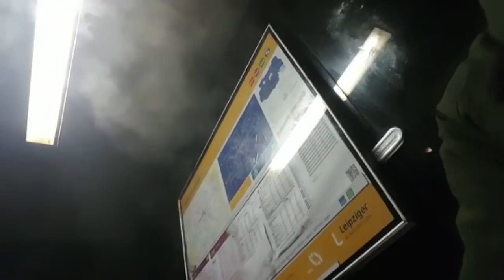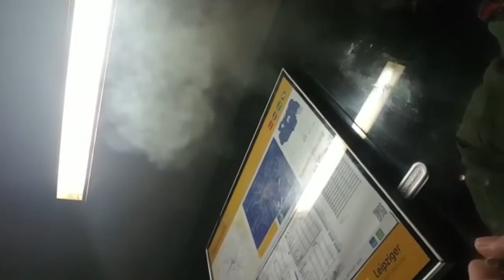TNM S1 | BASKET vs. XtraFaded | ft. JAY | 8el-Finale #02 (prod. by WhityBeatz)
TNM S1 | BASKET (feat. JAY) vs. XtraFaded | 8el-Finale #02

Beat prod. by Whitybeatz

Feature: JAY

Part 1:

Xtrafaded, was ist mit Rap nur passiert?
Mit so ner Technik und dem Flow kann man echt nur verliern!

Jo ihr Spasten denkt, ihr seid echt nice Rapper,
disst von T-Wam den Flow, aber seid selber nicht besser!

Jo! Euch Spasten bang ich kaputt,
Xtraherb hat fast mehr Flowfehler als Schwänze im Mund!

Faded ist kein Rapper sondern Xtraherbs Lustknabe,
Du bist kein Schrank, (Nein) du bist höchstens ne Schublade!

Spastensöhne, ich habe das Reden jetzt satt,
jetzt kommt die Abrissbirne, ihr habt euer Leben verkackt,

denn wenn ich alles töte, dann verliert ihr gegen die Macht,
ihr seid wie Schnappschildkröten, euer halbes Leben im Matsch.

Jo ihr seid am Arsch denn meine Texte sind echt killer,
warum nennt ihr euch nicht "hässlig" und "hässliger"?

Wen ich als nächstes Töte? das ist noch unklar,
ihr seid nur hier weil der Kondomautomat kaputt war!

Pre-Hook:

Diese Missgeburten sind jetzt am Arsch,
digga ich kicke die Bars,
jetzt herrsche ich in der Stadt,
wenn ich euch Strichmännchen schlag,
ihr habt jetzt richtig verkackt,
digga du bitch bist nicht krass,
es liegen Flitchen im Sarg,

Hook:

Denn es ist der einzig wahre Sieger! (Sieger!)
Der die kleinen Spasten aus dem Battle haut,
Geh mir aus dem Weg denn ich bin schlecht gelaunt!

Jo was willst du machen wenn ich ausraste?
wenn du mir zu nah kommst werd ich dir aufs Maul schlagen,

Part 2:

Und ich kann euch versprechen, ihr werdet mich nicht vergessen,
wenn ihr beiden ein Kind bekommt, ist das das Michellin Männchen!

Und ich brech euch eure Knochen, jo ihr könnt nur drauf hoffen,
dass ich euch laufen lasse, euer Rap klingt ziemlich besoffen!

Die Wahrheit ist dass wenn man euch anguckt, nur die Verlierer sieht,
denn ich bringe krassen Flow auf einem Messias Beat!

Ihr seid hier nicht mehr erwünscht, denn niemand mag euch Blender,
Basket out, ich gehe, weil mein Feature-Gast den Rest macht!

HOOK